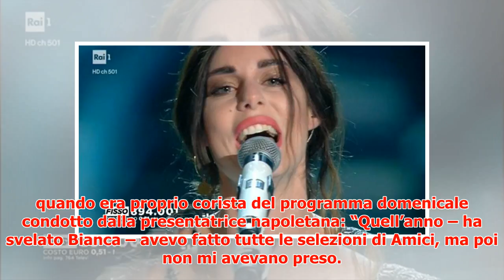Bianca Atzei torna a parlare di Max Biaggi: “Ogni donna merita merita un uomo che abbia le palle di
► Bianca Atzei torna a parlare di Max Biaggi: “Ogni donna merita merita un uomo che abbia le palle di dirti la verità”
► Per Bianca Atzei, dopo l'esperienza all'Isola dei Famosi, non è un anno qualsiasi. Archiviata la sua...